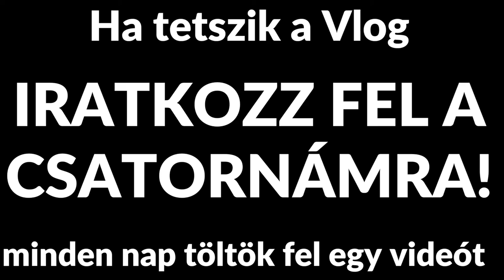Katica pornó egy boton